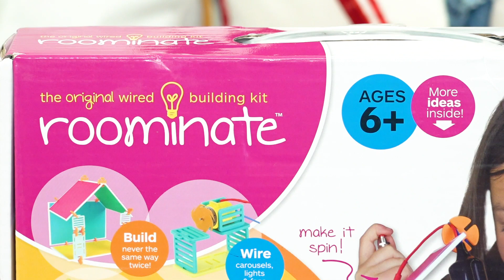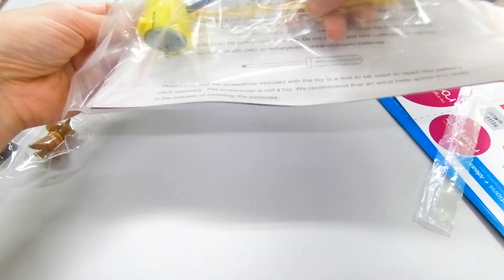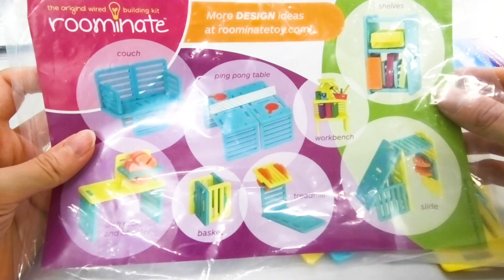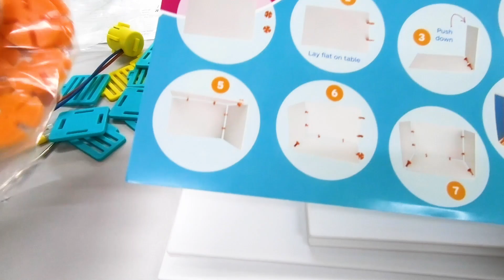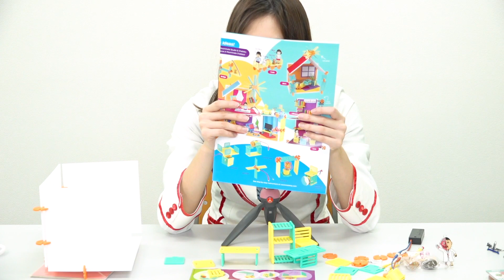【理科が好きになるおもちゃ】科学のお姉さんが科学おもちゃで遊んでみた！「ルーミネート」で実験室作り♪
今回は科学のお姉さん五十嵐美樹先生イチオシの科学おもちゃのご紹介！遊んでいる間に、クリエイティブ（創造性）、電気回路の基本理解、問題解決能力、そして自信をつけることができるという『ルーミネート』。みき先生が熱く語る魅力、それはギボシ！！

0:00 オープニング
0:46 箱の中は何が入ってる？
2:19 ギボシ端子のすごさ！
4:46 その他の部品！
6:12 ミキラボの実験室を作ろう！
　　\お部屋の土台/
        \テーブル・椅子・家具/
10:44 続きは次の動画で！